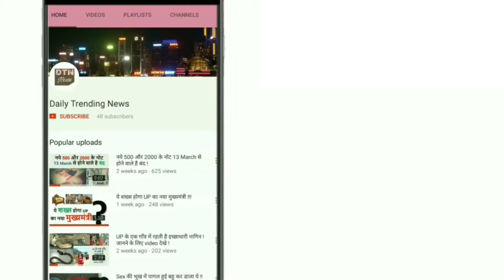बौखलाया पाकिस्तान : निर्दोष भारतीय नौ सैनिक को दी मौत की सज़ा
पाकिस्तान में सोमवार को पूर्व भारतीय नौसैनिक कुलभूषण जाधव को मौत की सजा सुनाई गई है. कुलभूषण जाधव पर पाकिस्तान में जासूसी करने का आरोप था. कुलभूषण जाधव को पिछले वर्ष 3 मार्च को बलूचिस्तान से गिरफ्तार किया गया था. पाकिस्तान के जनरल कमर जावेद ने इस बात पर मुहर लगा दी है.

बलूचिस्तान में हुई थी गिरफ्तारीकुलभूषण जाधव के खिलाफ आतंकवाद और विध्‍वंस का आरोप लगाया गया था. प्रांतीय बलूचिस्तान सरकार द्वारा दर्ज प्राथमिकी में उन पर ये आरोप लगाए गए थे. जाधव को ईरान से पहुंचने के बाद बलूचिस्तान में कथित तौर पर गिरफ्तार किया गया था.

पाकिस्तान ने जाधव पर देश में 'विध्वंसकारी गतिविधियों' की साजिश रचने का आरोप लगाया. क्‍वेटा के आतंकवाद निरोधक विभाग ने जाधव के खिलाफ मामला दर्ज किया था. जाधव को रिसर्च ऐंड अनैलेसिस विंग (रॉ) का एजेंट होने के आरोप में बलूचिस्तान के चमान इलाके से गिरफ्तार किया था. चमान अफगानिस्तान की सीमा से सटा है.

पाकिस्तानी सेना ने जाधव का इकबालिया बयान जारी किया था जिसमें कथित रूप से कहा गया कि जाधव भारतीय नौसेना के सेवारत अधिकारी हैं. भारत ने माना था कि जाधव सेवानिवृत नौसेना अधिकारी हैं, लेकिन उसने इस आरोप का खंडन किया है कि वह सरकार से किसी भी रूप में जुड़े थे.